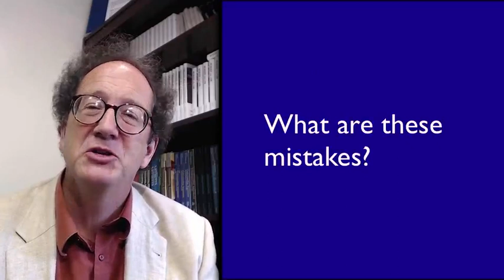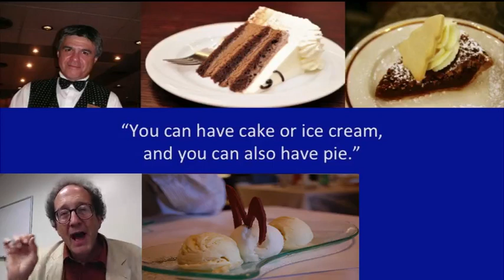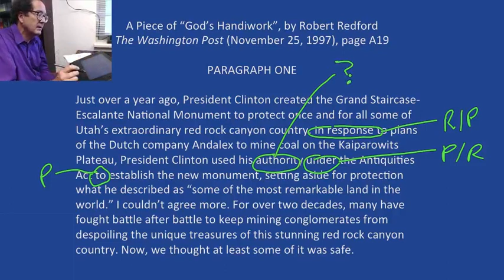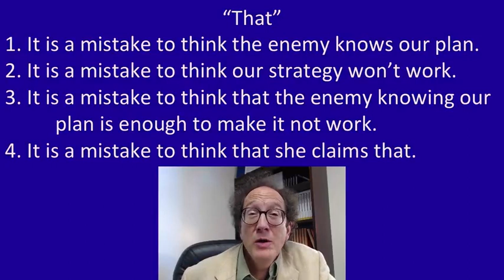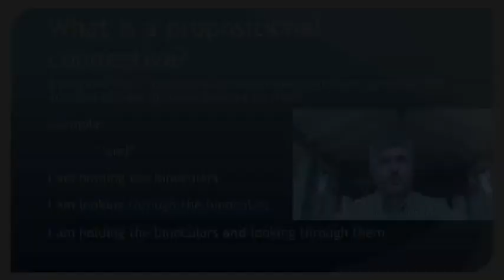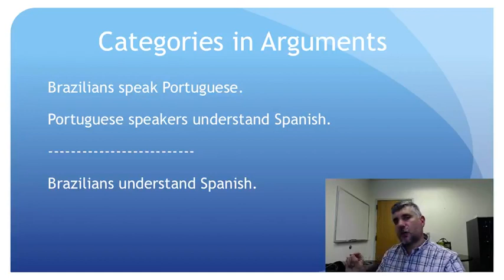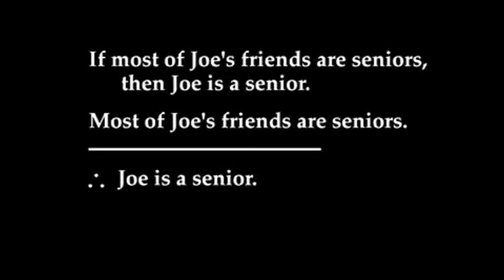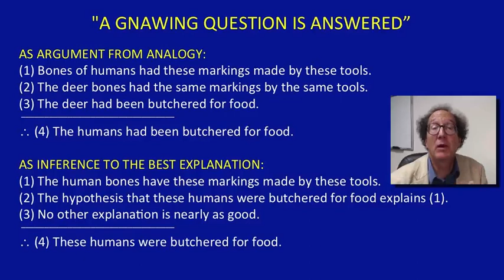How to Reason and Argue part 1/2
Deductive arguments are supposed to be valid in the sense that the premises guarantee that the conclusion is true. In this course, you will learn how to use truth-tables and Venn diagrams to represent the information contained in the premises and conclusion of an argument so that you can determine whether or not the argument is deductively valid.

All Tutorials Of A Lesson Are Combined And Converted Into Just One Long Video For Your Easy Approach.

⌨️ This course is created in collaboration with Duke University.